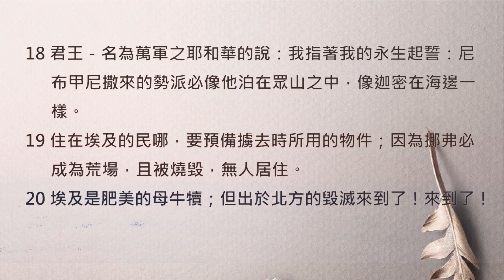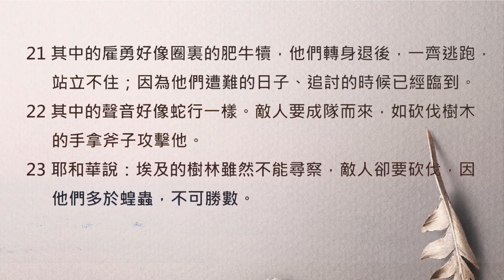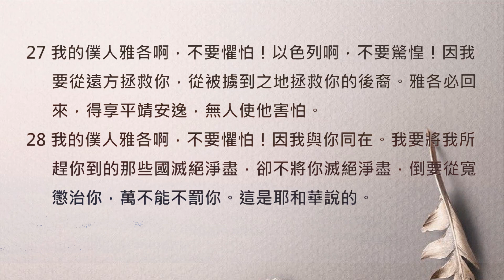【晨曦甘露】一天一章陪你读圣经@耶利米书@第46章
当你读完这章后，鼓励你隔天早晨参加我们在脸书上的【晨曦甘露】晨更直播。

赞美灯塔教会奉献方式：
1. E-Wallet GIVING 电子钱包奉献 - 扫描二维码奉献

3.本地CDM现款汇款机

5.海外-可以直接汇款进入户口
马来西亚大众银行Public Bank Berhad
Account number户口号码是: 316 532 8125
銀行國際代碼 SWIFT Code：PBBEMYKL
户口： Praise Lighthouse A/G